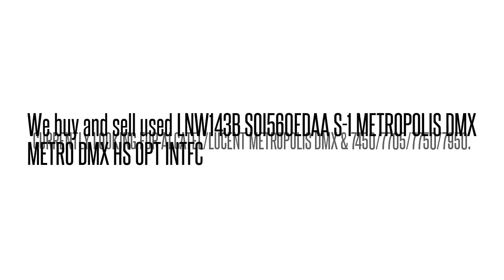LNW143BSOI560EDAAMETRO DMX HS OPT INTFC